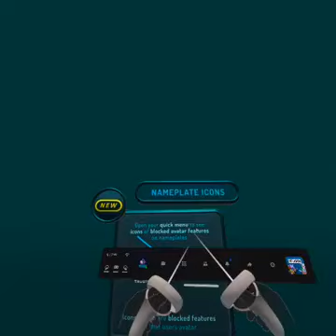PR0K1NG22'S FIRST EVER ADVENTURE IN VR CHAT ((Ep.1))